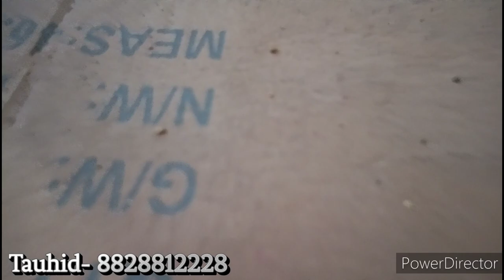Best cheap aseel chicks Setup in mumbai 8828812228.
as we know that This channel is related to all types of pets so you will see all kind of pets in my channel most of them are mine and few might be our friends .
 it's my hobby keeping pets and breeding them. and this is my aseel breeds and breeding setup with quality

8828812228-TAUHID